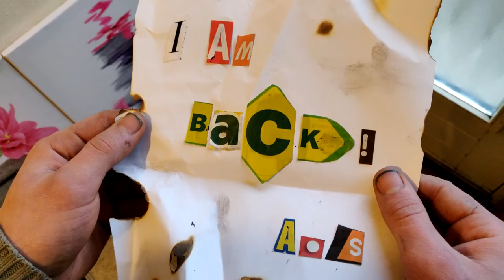The return of the Assassin Part 1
» INSTAGRAM: @SkateandThrash1 @Ferdehh @Martyallday @Marijnnstolk @Hen3Luigi